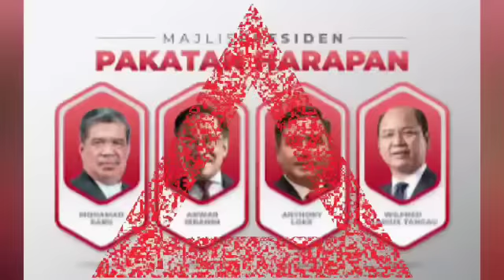UMNO PECAT 3 pemimpin Besar UMNO.. Keputusan Zahid yg mengejutkan Ismail sabri dan Khairy!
Malaysiakini.com